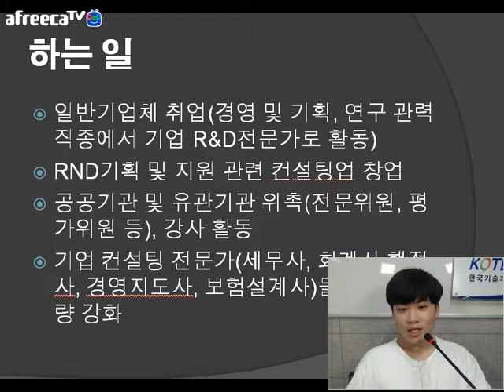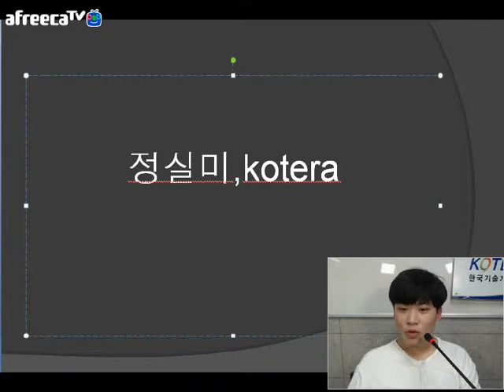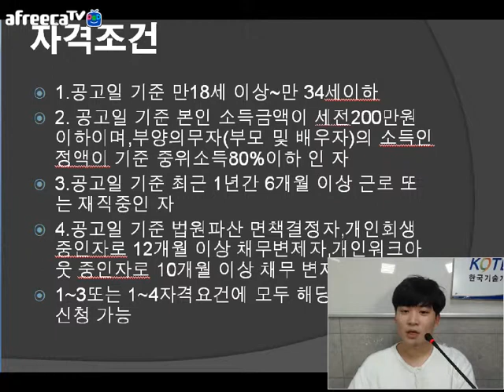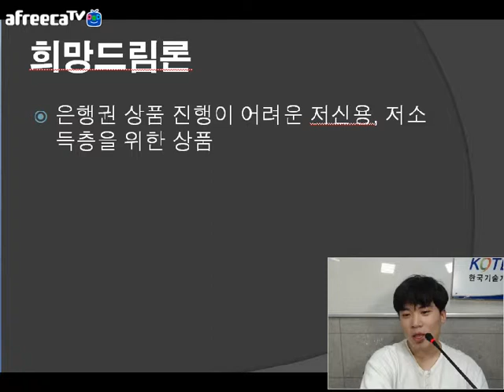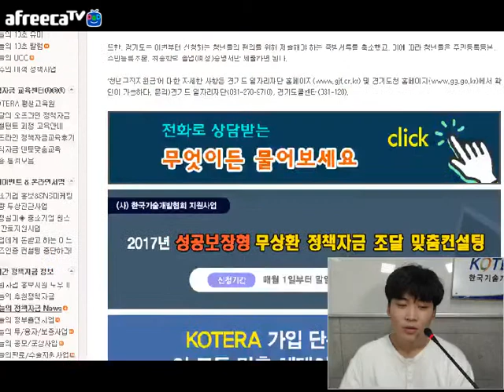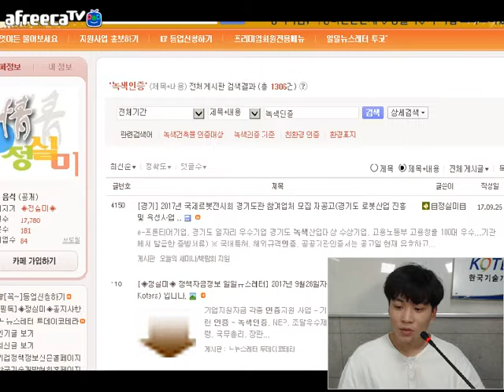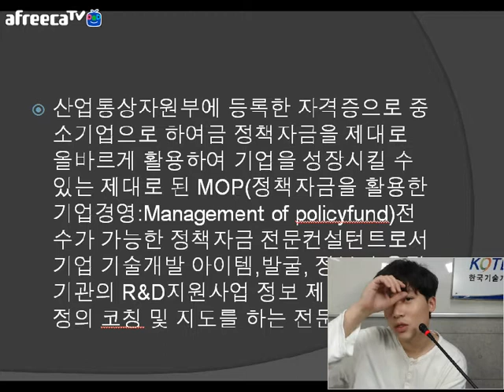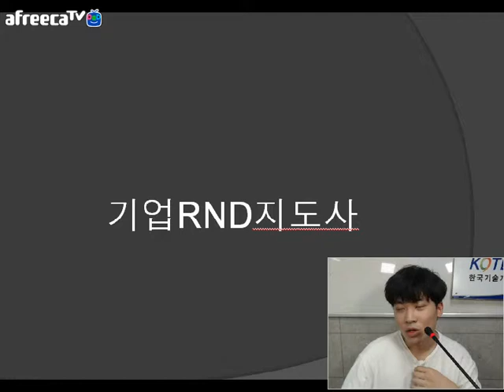[KOTERA TV] BJ카인의 수요일에 만나는 정책자금(170927)_기업R&D지도사와 서민구제금융 이야기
*기업R&D지도사란,
  - 정의
  - 하는일
*정실미,KOTERA
  - kotera.or.kr
*서민구제금융
 - 햇살론 자격조건 알아보기
 - 청년통장 자격조건 알아보기
 - 희망드림론 자격조건 알아보기
*이달의 정책자금
 - 전국별 청년통장 제도 알아보기
*큐핏닷컴
*Review